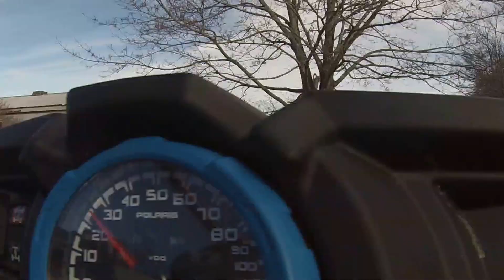TJs Turbo RZR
Ripping around Tjs backyard in his turbo RZR